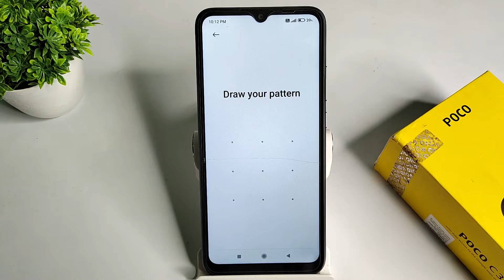how to remove screen lock in poco c3, screen lock mobile setting